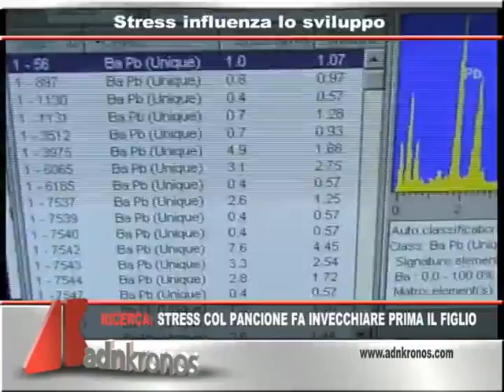Benessere: Stress col pancione fa invecchiare prima il figlio. 2